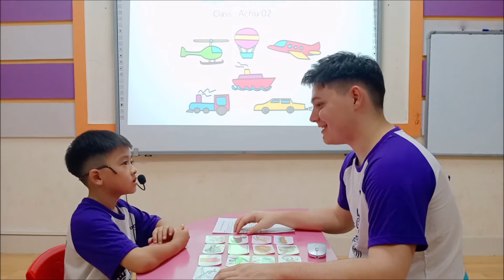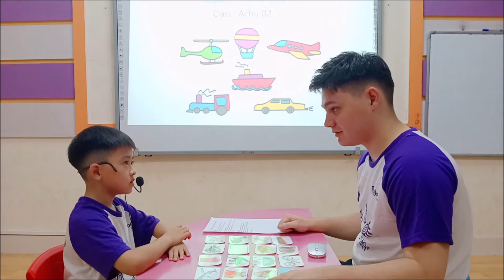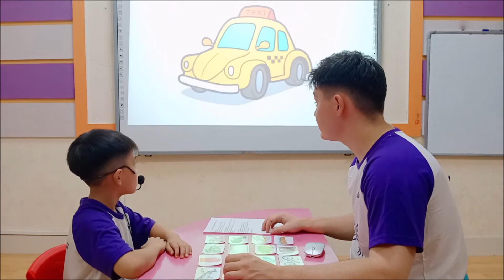[PSE Viet Tri] Nick_D3_Vehicles_Achu02